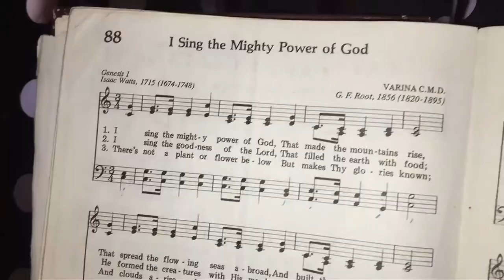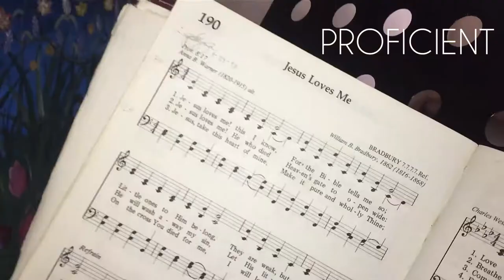Patricia Benner, from novice to expert